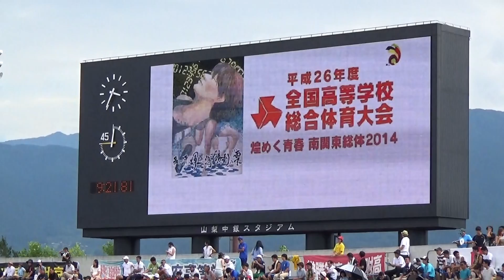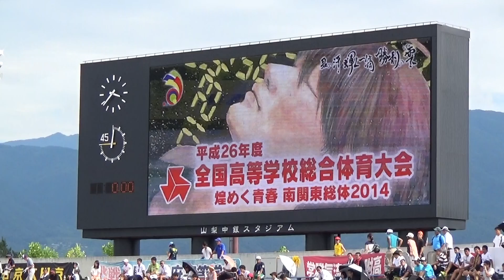2014年IH 陸上 女子 3000m 予選 3組